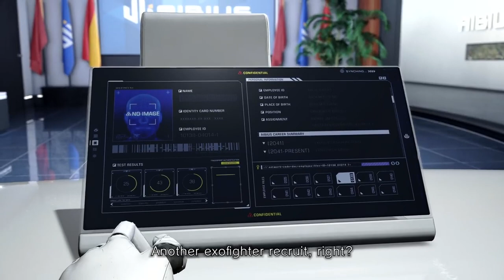Exoprimal isn't Dino Crisis, BUT WHAT IF...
I discuss a far fetched theory in regards to a potential Dino Crisis revival.